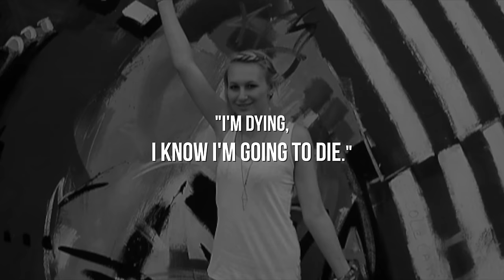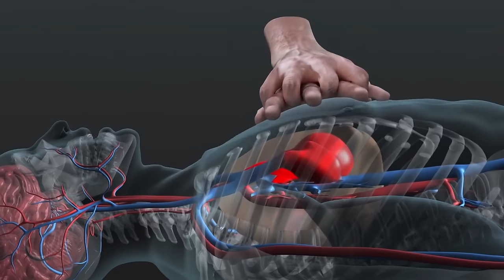The Horrifying Last Moments Of Jana Lutterop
20 year old Jana Lutteropp had left her West Germany home to work as an au pair in the Seattle suburb of Issaquah. She spent her time looking after 4 year old twins and their 5 year old brother. But, after a year on the job, she booked a vacation to Hawaii. She left Seattle in August and planned to return to Germany in the September.

She and her friends headed to Palauea Beach in Makena on the Hawaiian island of Maui. Also known as White Rock beach, it is less busy than some of Maui’s hotspots. The golden sands are flanked by volcanic rock. To the north side there is excellent snorkelling with rock pools for those less inclined to enter the water. Sea turtles frequent the area and colourful sea life clings to the volcanic rocks. The beach gently slopes into the water, making it a popular swimming spot for locals. But it is often regarded as a relatively unused beach by visitors. With less crowds, it feels like a little piece of paradise. Away from the hustle and bustle of the large towns. Away from the throng of tourists.

00:00 intro
00:37 Jana Lutterop
07:50 Maggie Drozdowski

Sources